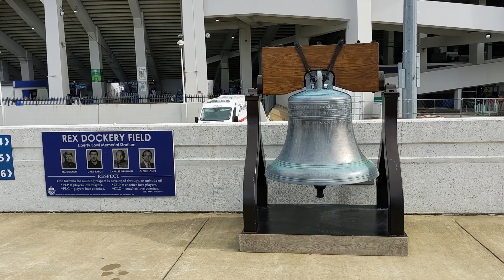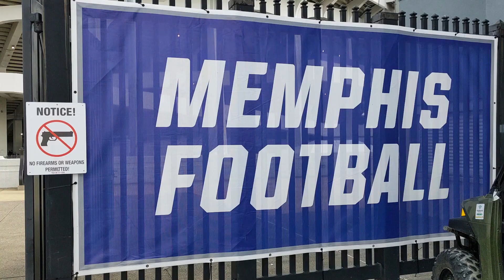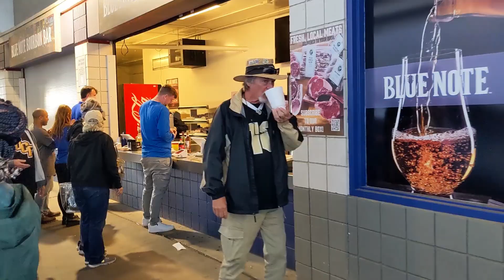UCF Football: Sights & Sounds from the 35-28 win at Memphis ⚔🐯🏈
The view from the Liberty Bowl for the UCF Knights' 35-28 road win against the Memphis Tigers. For more coverage and to join the discussion,